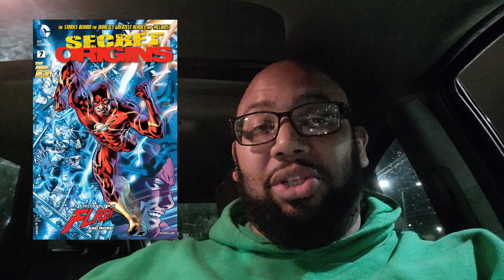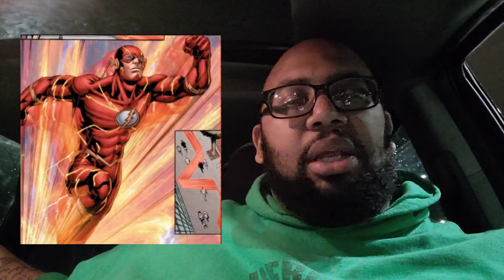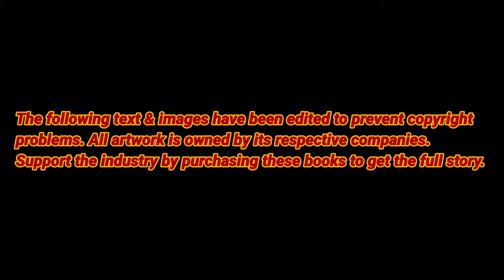"Herb's Comic Book Journey": The Flash Secret Origins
This week on "HCBJ" we go back to the DC Comics Universe and take a look at Berry Allen's origin story of The Flash.

Check out FnX Fit for Gear, Supplements, and other fitness products!